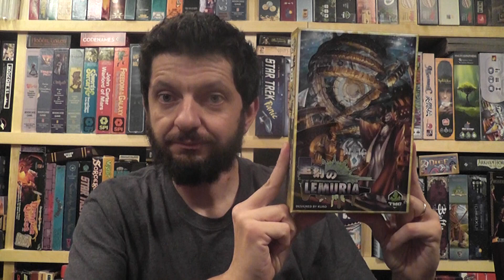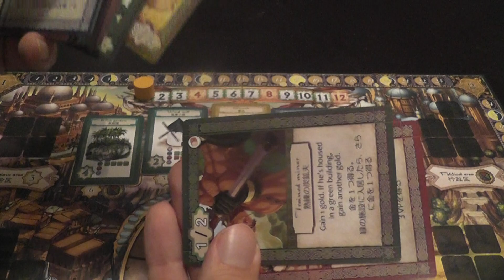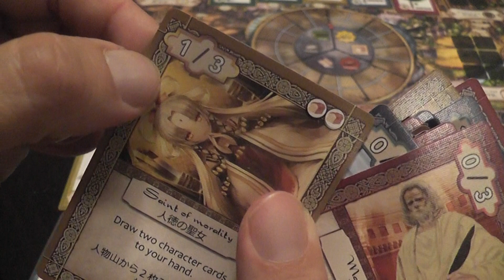Lemuria Review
Conclusions at 14:42.